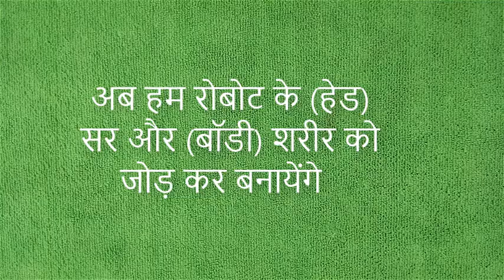DIY Solar robot in Hindi- Part 1(Head and Body)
हम इस रोबोट किट का प्रयोग कर के रोबोट कैसे जोड़ कर बनाया जाता है इसे सीखेंगे. पहले अंक में उपरी सोलर पॅनल और नीचे की बॉडी (धड) बनायेंगे.  यह किट दस वर्ष  और उससे बड़े बच्चों के लिए उपयुक्त होगा. इसे बनाते समय किसी बड़े व्यक्ति का सहयोग भी जरूरी है. इस तरह के किट आप अमेज़न की वेबसाईट से ऑनलाइन मांगा सकते हैं.